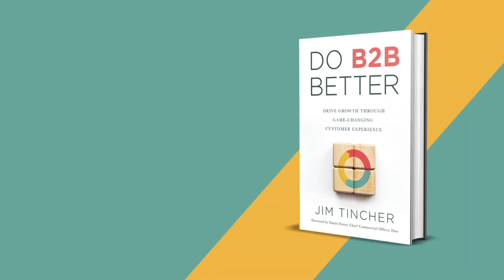Customer Experience Technology | Big Idea #10 from Do B2B Better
In this video series, Do B2B Better author Jim Tincher breaks down his top 12 learnings from the book. In Big Idea #10, hear what sets Change Makers apart from Hopefuls when it comes to the customer experience tech stack.